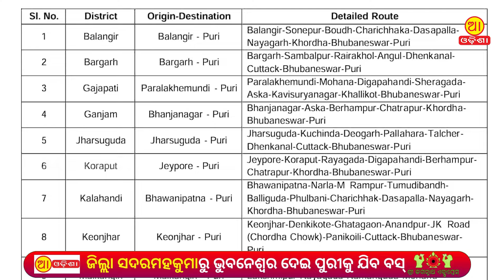Jagannath express bus flagged off by CM Naveen Patnaik || 5T Initiative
📌 In this video:Jagannath Express Buses To Connect Puri With All Odisha Districts Through Bhubaneswar .

📰 Welcome to " Aa Odisha News " - Unveiling the Heartbeat of Odisha! 🌍
Discover the pulse of Odisha through the lens of AA Odisha News – your go-to destination for the latest updates, breaking news, and in-depth stories that matter to the vibrant state of Odisha.

🚀 Why AA Odisha News?
We are more than just a news channel; we are your connection to the heartbeat of Odisha. From local affairs to global happenings, we bring you unbiased, timely, and comprehensive coverage that keeps you informed and engaged. Explore diverse topics including politics, culture, technology, sports, and more.
Thank you for choosing Aa Odisha News. Be a part of the journey as we unfold the stories that make Odisha unique!